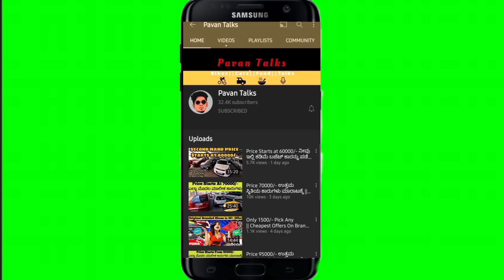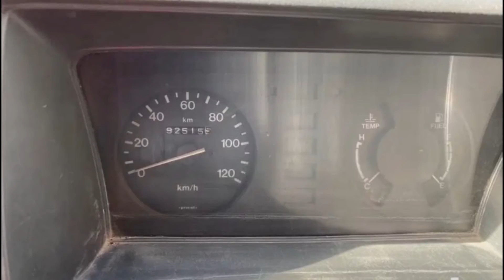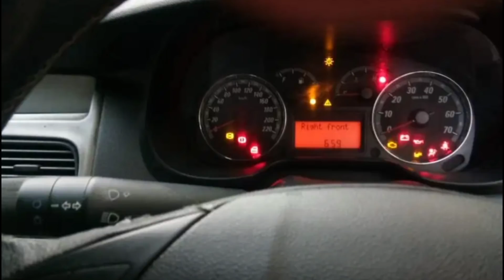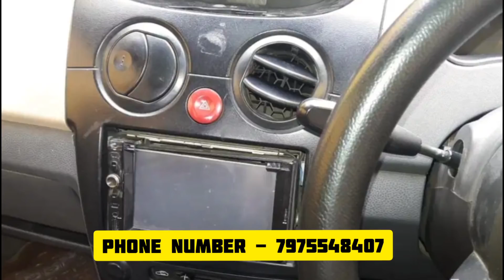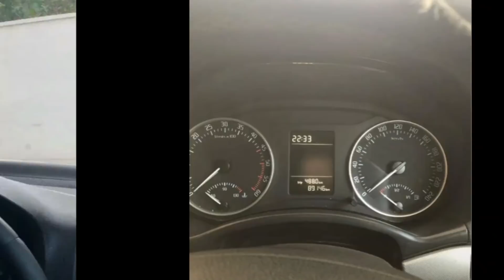Secondhand Cars From 40000/- to 3 lakhs Only || Easy EMI Option idhe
(Govardhan gowda)

Warning

This video is Shoot only for the purpose of education and to give market information, PavanTalks  Channel is not doing any Paid Promotion in any way, i will not be responsible for any disadvantages and misunderstanding of any goods before buying any goods, but you will be responsible for any kind of profit loss, PavanTalks Channel and YouTube will not be responsible in anyway. So Be Careful.